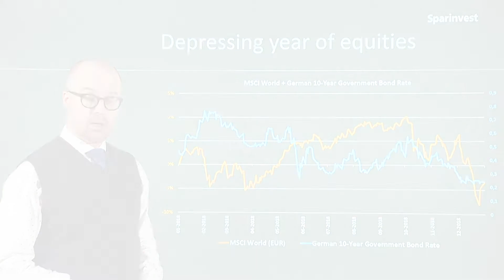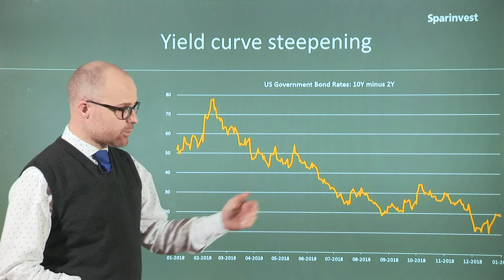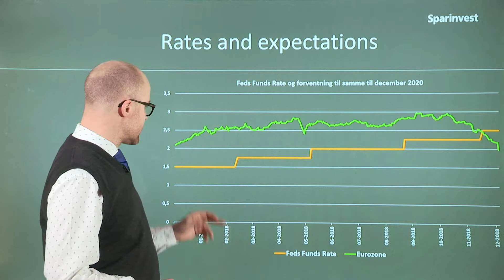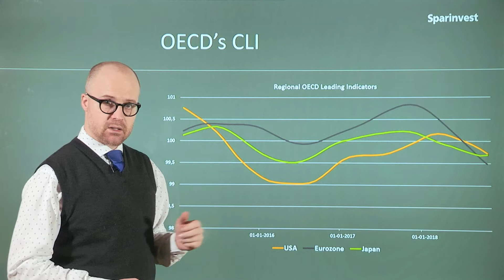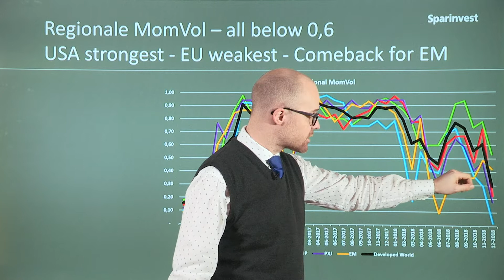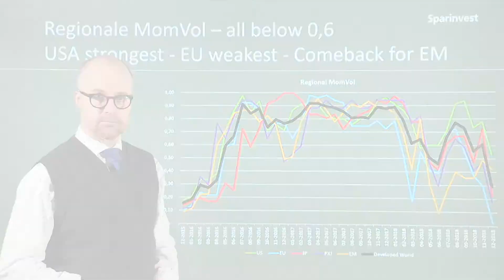Rates and inflation set to fall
There is growing scepticism about the prospects for growth and inflation in the coming year. We have seen the long-term inflation expectations (5Y5Y swaps) fall significantly over the past months in both the USA and the Eurozone. From the end of September 2018, US inflation expectations have fallen all of 0.35% to around d 2.1%, which is bordering on alarming for the Fed.
So says Chief Strategist at Sparinvest, David Bakkegaard Karsbøl, in his latest monthly update.
Developments in long-term interest rates are marked by weaker prospects for growth and inflation. The 10-year US rate has fallen by 0.3% in December alone. The fall in interest rates in the German government bonds is more limited but the interest rate is already below 0.2%. It cannot be ruled out that we will see negative 10-year interest rates in Germany again over the course of spring.
Read the full report on Sparinvest.lu